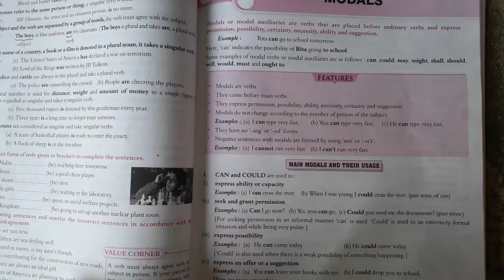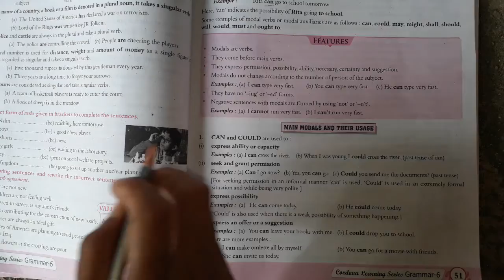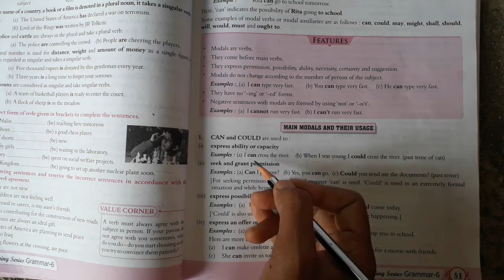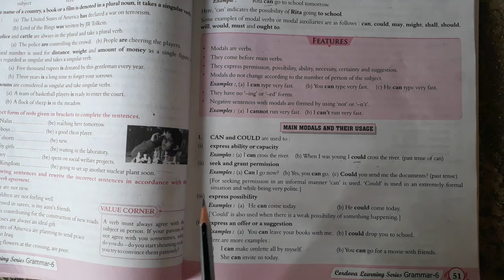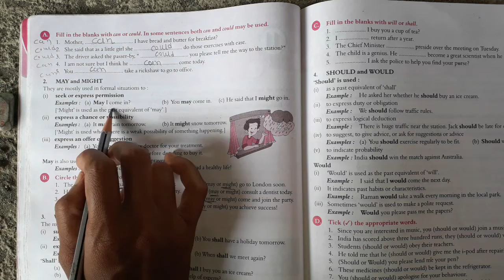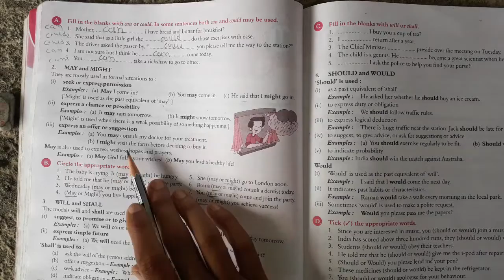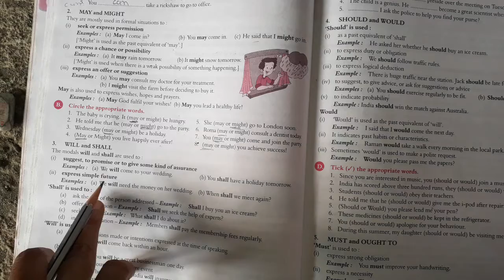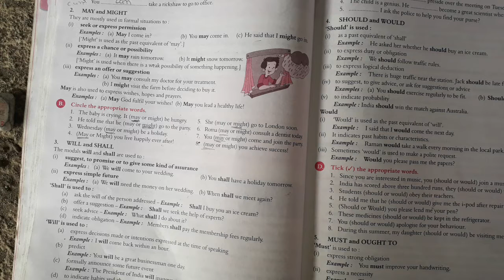std _7/8 sub _ english grammar